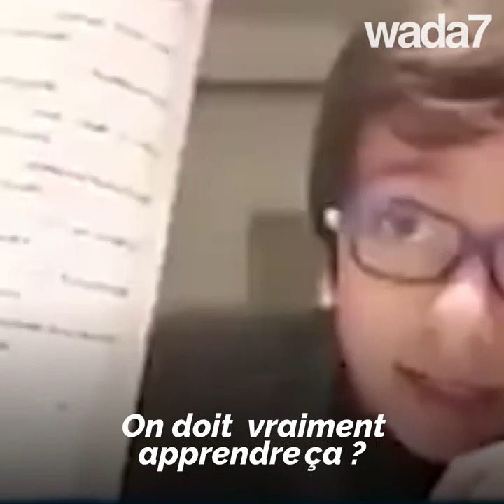Génie ou insolent ?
Cet enfant égyptien fait le buzz en critiquant l’enseignement de son pays… Génial ou insolent ?